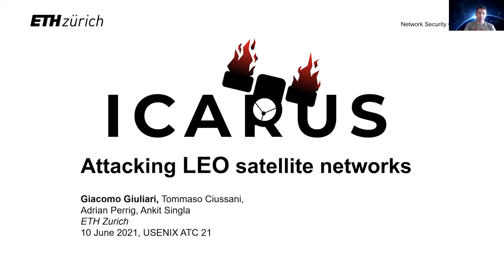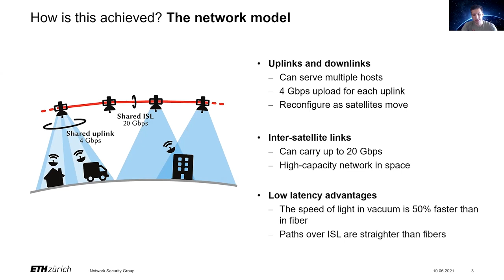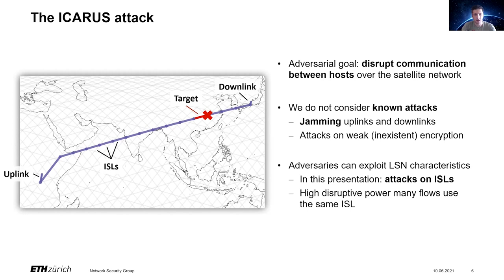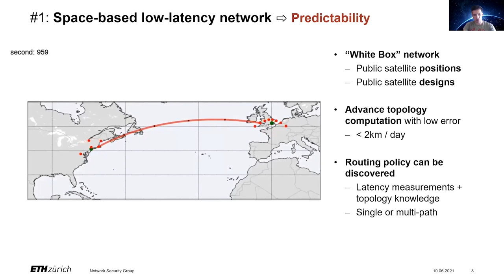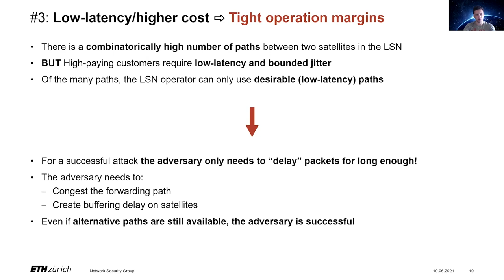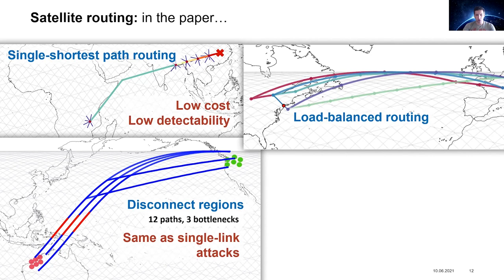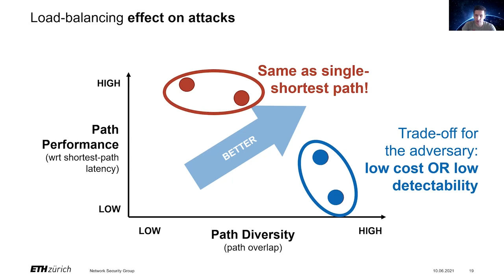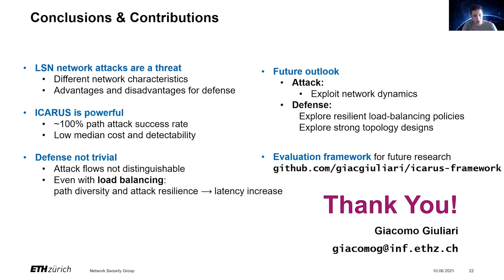USENIX ATC '21 - ICARUS: Attacking low Earth orbit satellite networks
Giacomo Giuliari, Tommaso Ciussani, Adrian Perrig, and Ankit Singla, ETH Zurich

Internet service based on low Earth orbit satellites is generating immense excitement in the networking community due to its potential for global low-latency connectivity. Despite the promise of LEO satellite networks, the security of their operation has so far been largely neglected. In this context, we present ICARUS, a new class of denial of service attacks on LEO networks.ICARUS turns these networks' key benefits into vulnerabilities: an adversary can leverage the direct global accessibility to launch an attack from numerous locations, while the quest for low latency constrains routing, and provides predictability to the adversary. We explore how the adversary can exploit other unique features, including the path structure of such networks, and the public knowledge of the locations and connectivity of the satellite-routers. We find that a small amount of attack bandwidth can hamper communications between large terrestrial areas. Finally, we lay out open problems in this direction, and provide a framework to enable further research on attacks and defenses in this context.